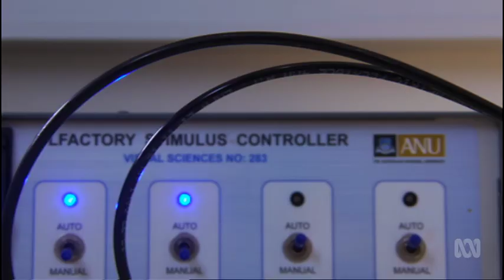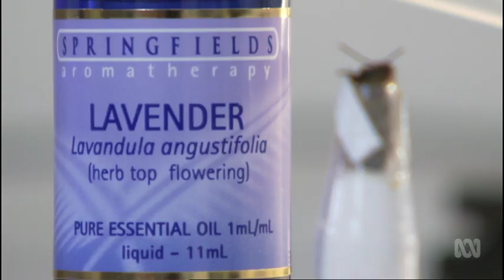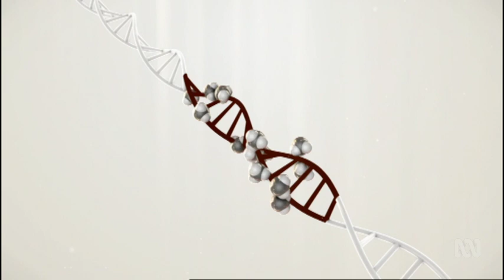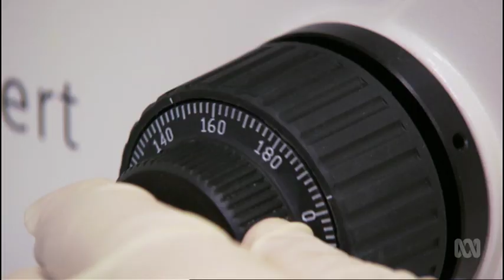HONEY BEE BRAINS AND LAVENDER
Lavender is a powerful smell, but could it be even more powerful than we think? New Australian research reveals that not only can the smell of lavender help bees make new memories, but that it can also change their mood, and even change their DNA. Could it do the same for humans?